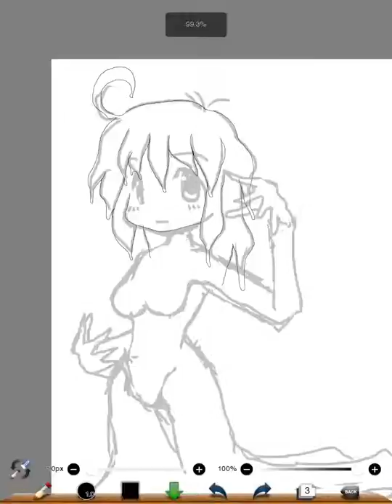すらいむ。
つるつるぺとぺと。